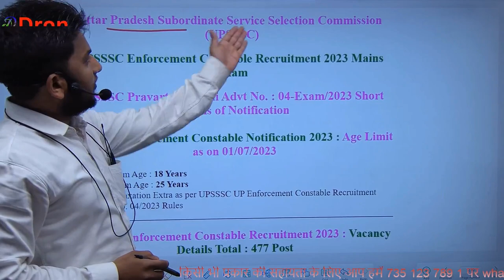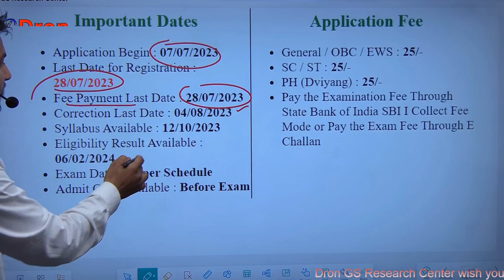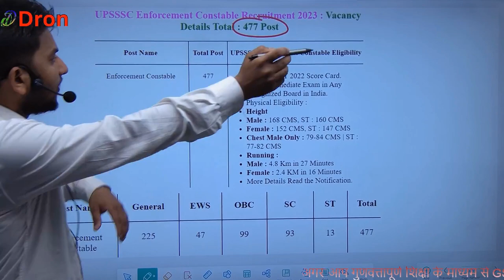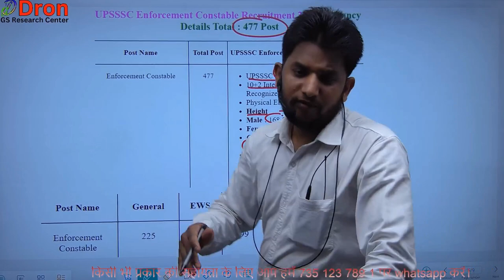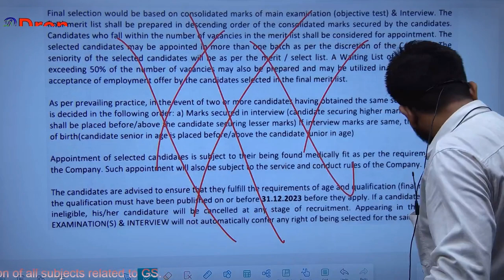upsssc enforcement constable bharti cancelled । प्रवर्तन सिपाही की परीक्षा रद्द । upsssc cancelled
इस विडियो में upsssc enforcement constable bharti cancelled के बारे में समझाया गया है।
 This video is about the study of upsssc enforcement constable bharti cancelled